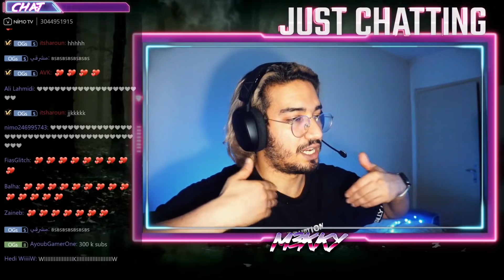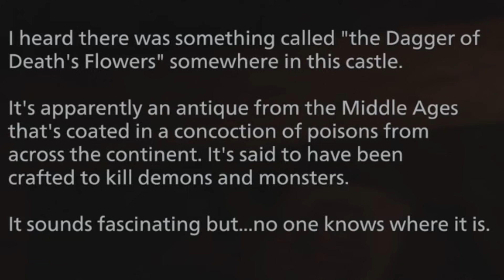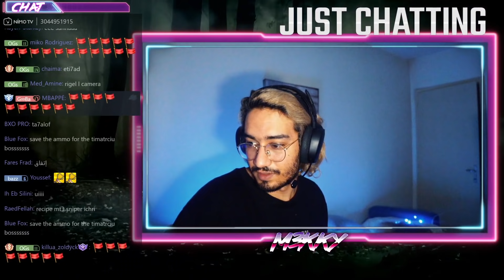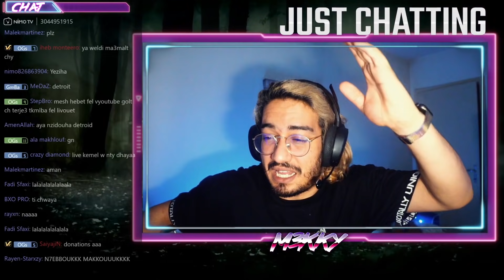ساعة من الرعب المتواصل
سلام عليكم يا معشر الڨايمرز